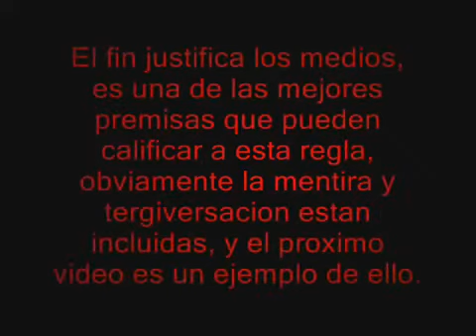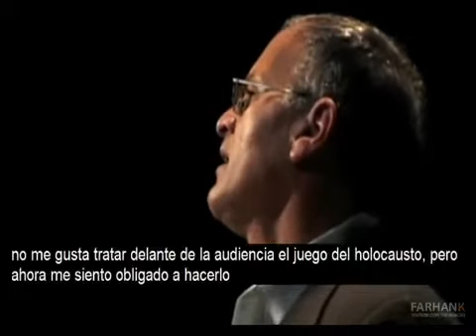Joven judía intenta intimidar al Dr Norman Finkels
Uno de los mejores analistas del problema palestino. El como judío condena los actos cometidos por Israel en palestina